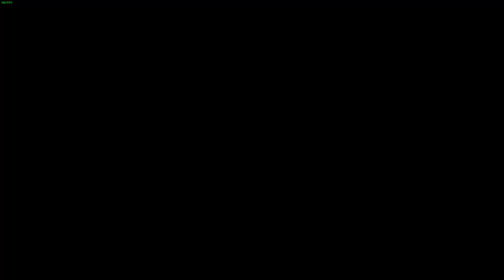LoneWolfLegendOfficial's Epic Journey in Divinity Original Sin 1